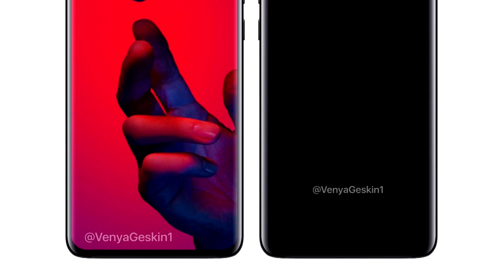Huawei Mate 20 Y Mate 20 Pro Diseños Filtrados!!! (Muy Interesantes)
Huawei Mate 20 Y Mate 20 Pro Diseños Filtrados!!